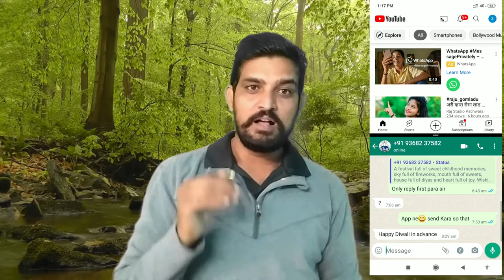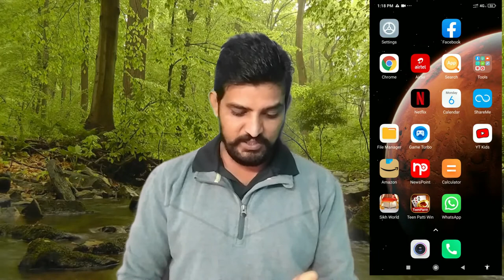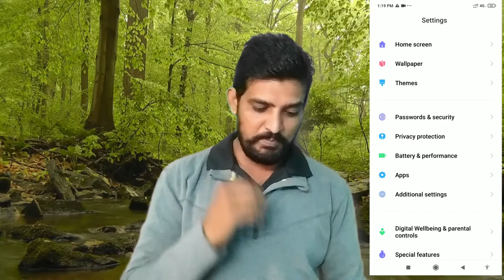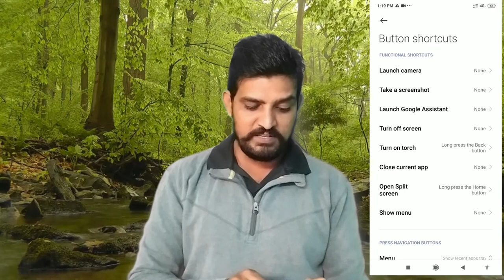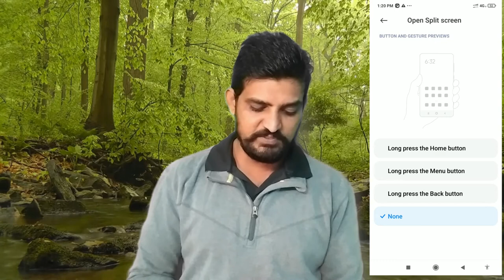एक मोबाइल do ऐप कैसे चलाये | kisi bhi mobile me ek sath do app kaise chalaye| split screen in redmi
हेलो दोस्तो क्या आप भी एक मोबाइल में एक साथ दो ऐप चलाना चाहते हो तो आज की वीडियो आप के बहुत काम आने वाली है। क्या वीडियो में किसी भी मोबाइल में एक साथ दो ऐप में काम कर सकते हैं। बहुत ही आसान ट्रिक है जिस मदद से आप किसी को भी छोंका सकता है। जो भी देखेंगे चोंक जाएगा और पुछेगा सर आप ने ये कैसा किया। काई बार क्या होता है हम यूट्यूब पर कोई वीडियो देख रहे होते हैं उस समय हमारे पास किसी का व्हाट्सएप संदेश आ जाता है तो हमें यूट्यूब बैंड करना पड़ता है फिर हम हमें व्हाट्सएप संदेश का जवाब देते हैं लेकिन आज की बाद आप को कोई भी को बंद नहीं करना पड़ेगा। आप जो भी काम अपने मोबाइल में कर रहे हैं उसे करते करते आप कोई दसरा काम भी एक साथ कर सकते हैं। चाल के मदद से है। टू वीडियो बहुत काम की है वीडियो को पूरा देखना और नीचे कमेंट करना आपको ये वीडियो कैसा लगा और अगर मेरे चैनल पर नया हो तो चैनल को सब्सक्राइब जरूर करें। मेरे सभी दर्शकों को धन्यवाद।

Hello friends, do you also want to run two apps simultaneously in one mobile, then today's video is going to be very useful for you. Can video work in two apps simultaneously in any mobile. There is a very simple trick with the help of which you can snatch anyone. Whoever sees it will be shocked and ask, Sir, how did you do this. Sometimes what happens, we are watching a video on YouTube, at that time we get someone's WhatsApp message, then we have to do YouTube band, then we reply to the WhatsApp message, but after today you don't have to tell anyone. Don't have to close. While doing whatever work you are doing in your mobile, you can also do any other work simultaneously. With the help of tricks. Thanks to all my viewers.

Hello dosto kya aap bhi ek mobile me ek sath do app chalana chahte ho to aaj ki video aap ke bahut kaam aane wali hai. is video me kisi bhi mobile me ek sath do app me work kar sakte ho . bahut hi easy trick hai jiski madad se aap kisi ko bhi chonka sakte ho. jo bhi dekhega chonk jayega aur pushega sir aap ne ye kaise kiya. kai baar kya hota hai hum youtube par koi video dekh rahe hote hai usi time hamare paas kisi ka whatsapp msg aa jata hai to hume youtube band karna padta hai phir hum us whatsapp msg ka reply dete hain but aaj ki baad aap ko koi bhi app ko band nahi karna padega . aap jo bhi kaam apne mobile me kar rahe ho usko karte karte aap koi dusra work bhi ek sath kar sakte ho. is trick ke madad se . to video bahut kaam ki hai video ko pura dekhna aur neeche comment karna apko ye video kaise lagi aur agar mere channel par new ho to channel ko subscribe jaroor kar dena . thank you my all viewers.